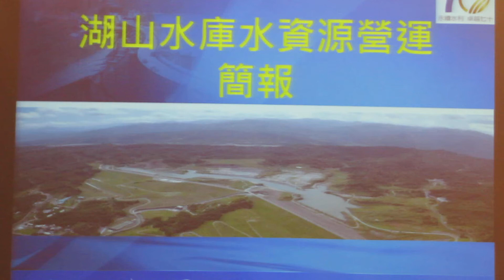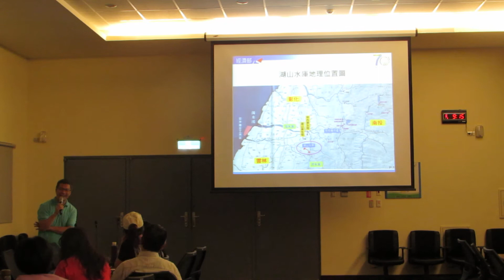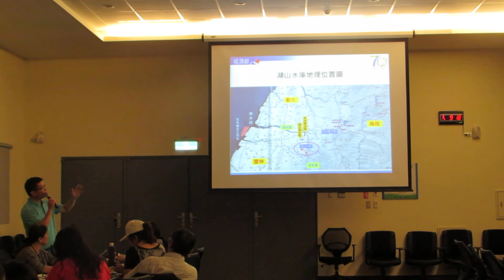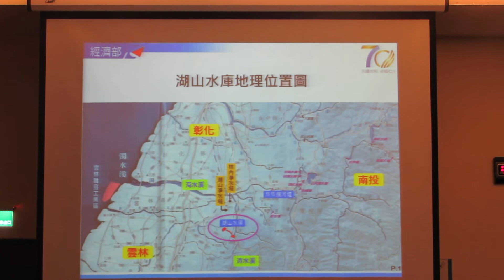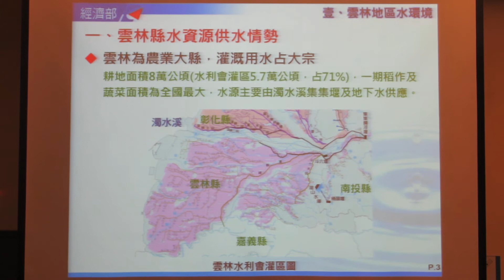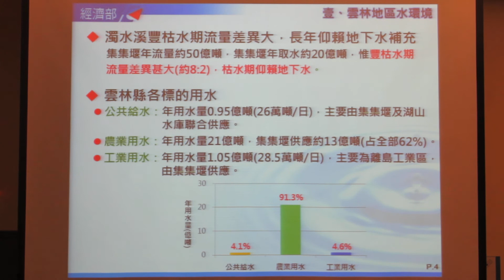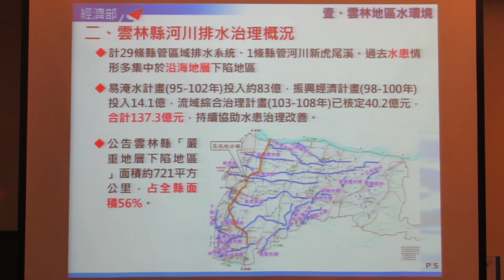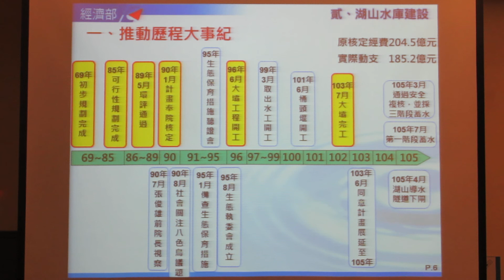106.10.15陳俊德老師課程-1